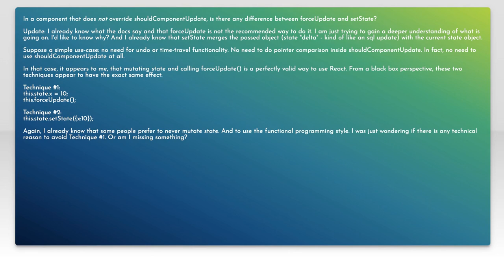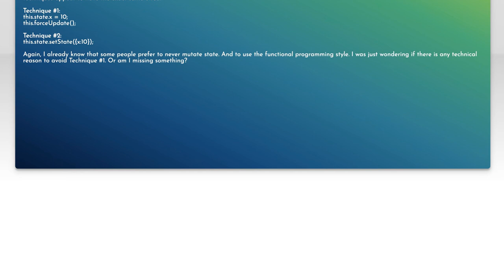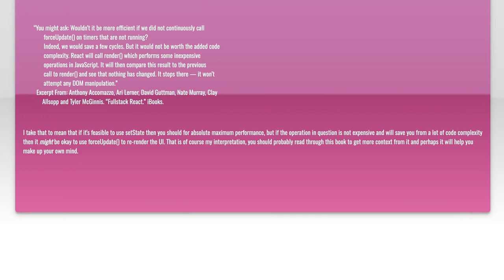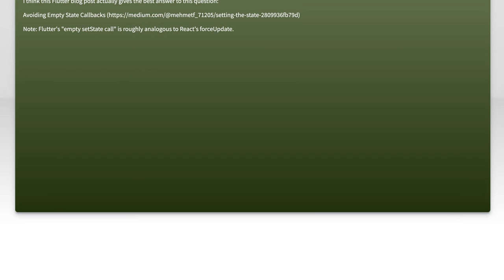In React, what is the difference between setState and forceUpdate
reactjs: In React, what is the difference between setState and forceUpdate

Related to: reactjs